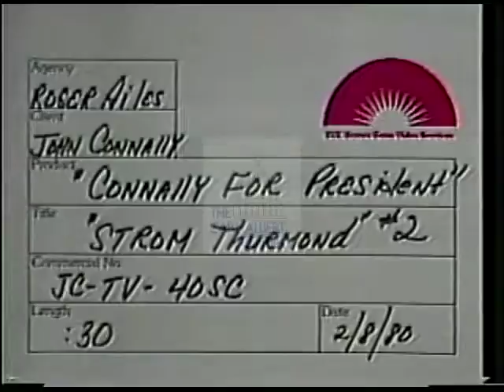John (John Bowden, 1917-1993) Connally [Republican] 1980 Campaign Ad “Strom Thurmond #2”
John (John Bowden, 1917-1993) Connally, Republican candidate for United States President.  This 1980 campaign ad entitled “Strom Thurmond #2” depicts footage showing Sen. Thurmond of S.C. telling voters that the Candidate has the experience and supports National Defense; urges people to cast their vote for the Candidate.

Creator:  Roger Ailes & Associates

Location:  United States

Format:  3/4" film; video/mp4

Extent:  00 minutes 32 seconds

Subjects:  National Defense; Qualifications